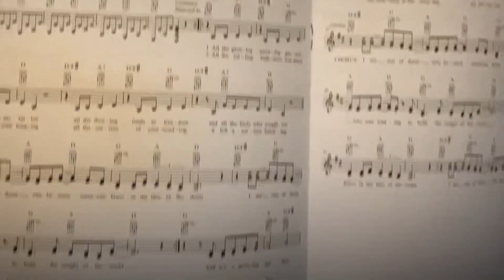The Universe - a Danielle Ate The Sandwich ukulele cover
Don’t forget to play your uke today! ❤️🎵